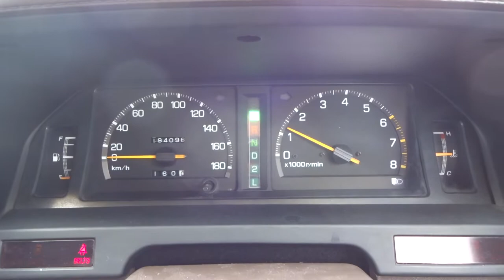MARK II WAGON GX70-6042346